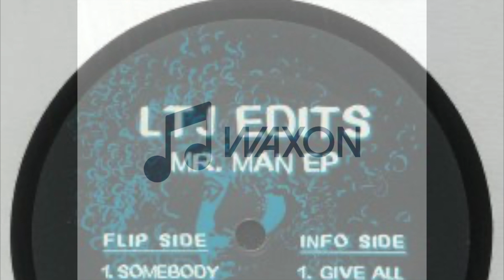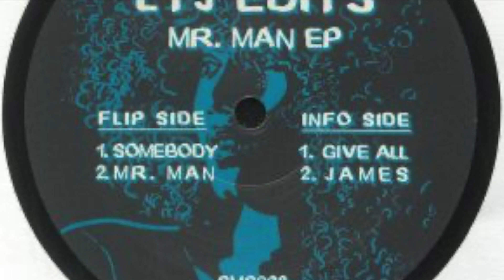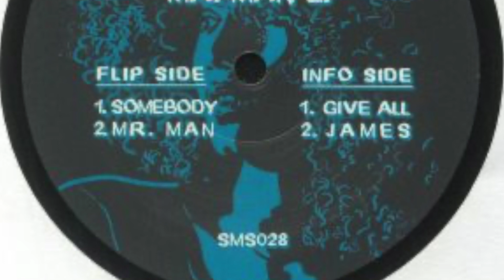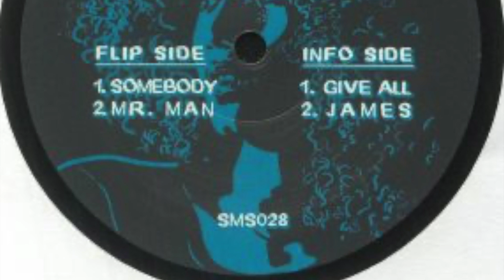LTJ Edits - Give All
From "LTJ Edits - Mr. Man EP"  -  Samosa Records (SMS028)